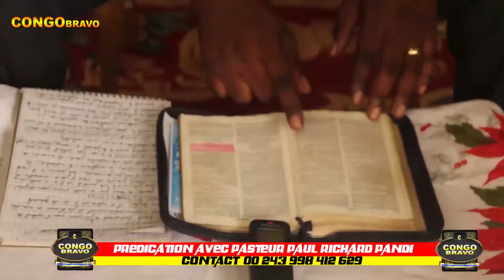revelation comment la foi marche? avec past paul pandy sur congo bravotv